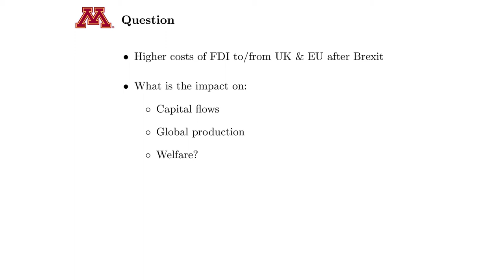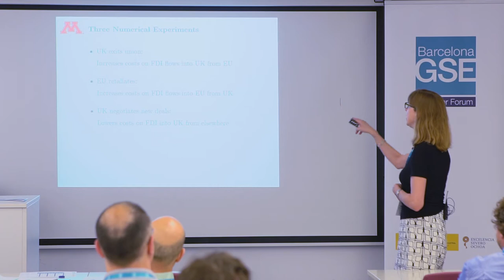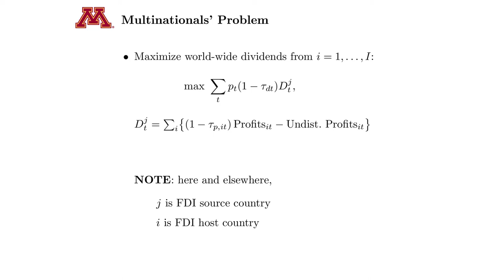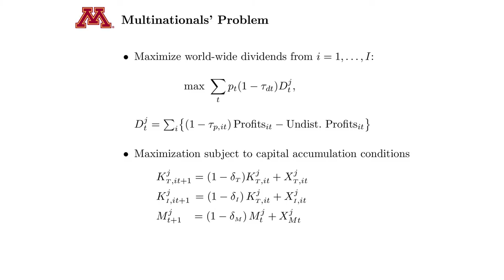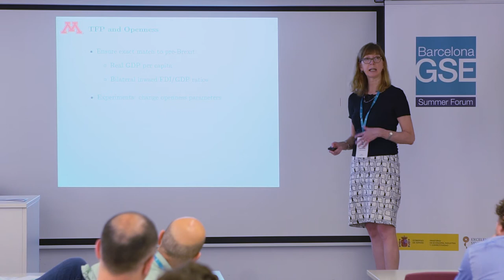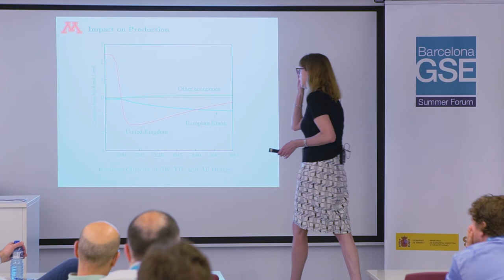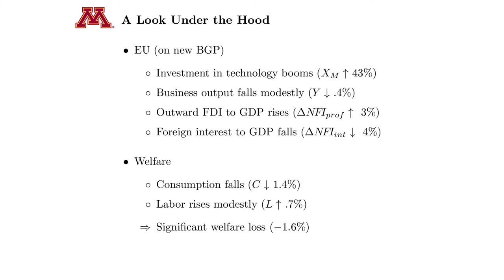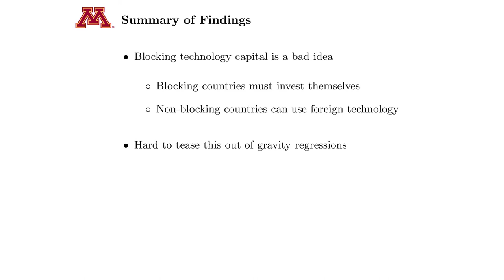Ellen McGrattan (University of Minnesota) The Impact of Brexit on Foreign Investment and Production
I Economic Growth and Fluctuations, BGSE Summer Forum 2017
Organizers: Lagakos, Mitman, Santaeulalia-Llopis and Visschers.